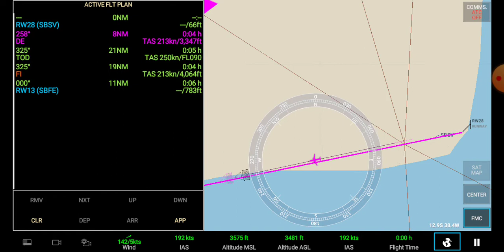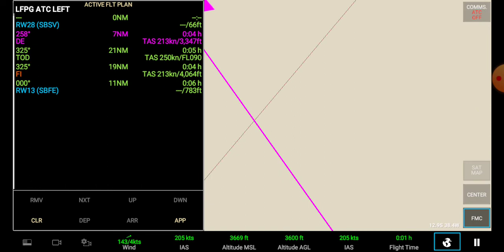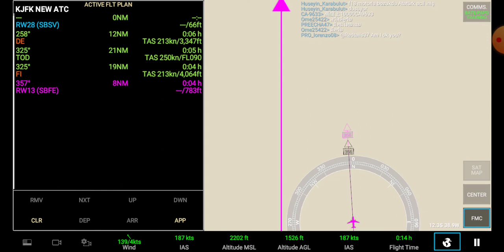a330-300 azul brasil RFS REAL SIMULATOR Brasil 💓😎😍❤️🥰